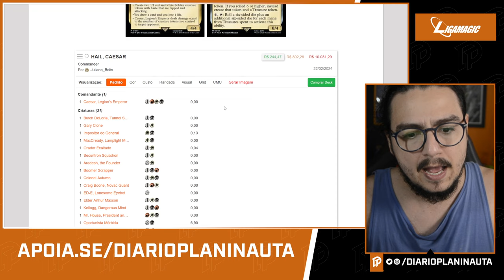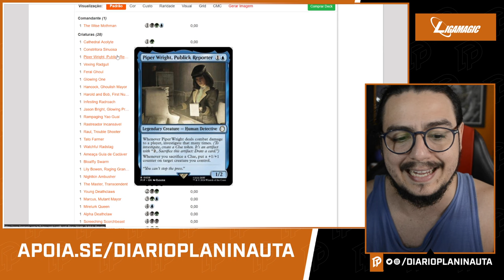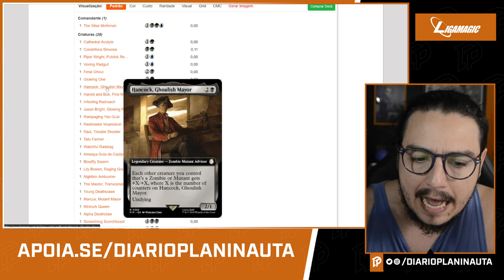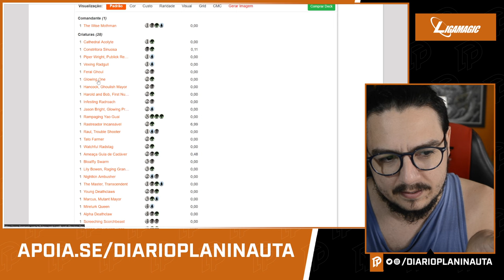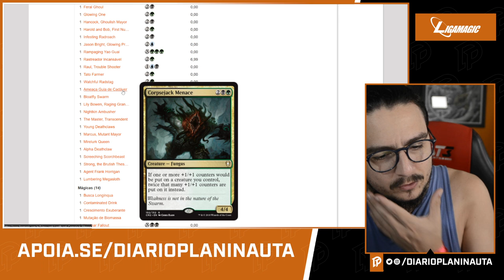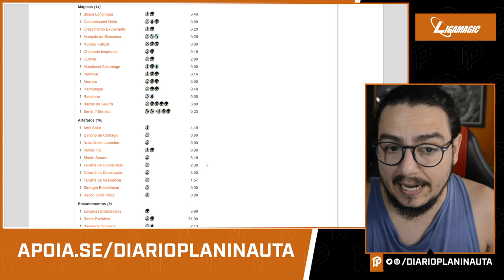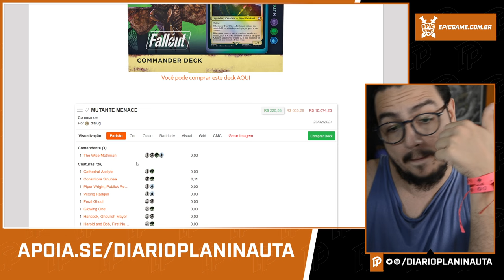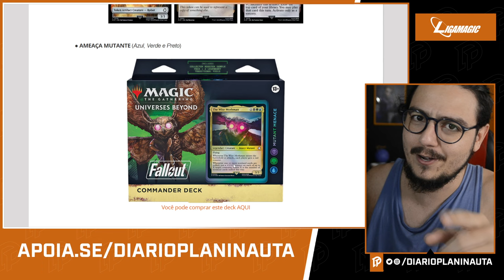FALLOUT COMMANDER: ANÁLISE MUTANT MENACE